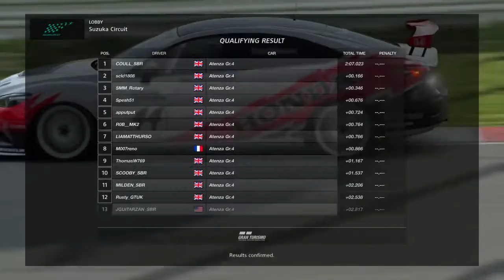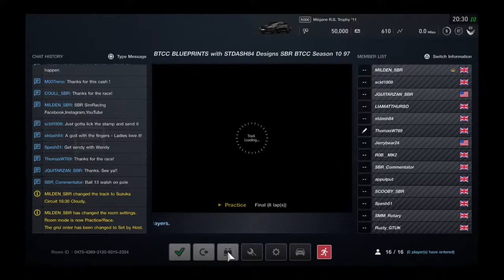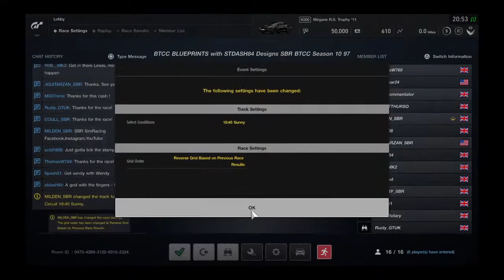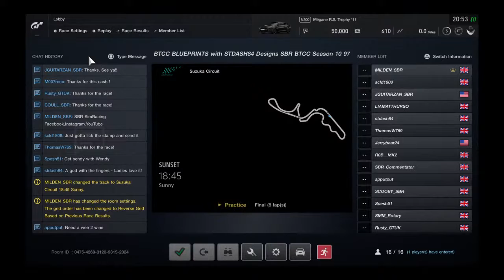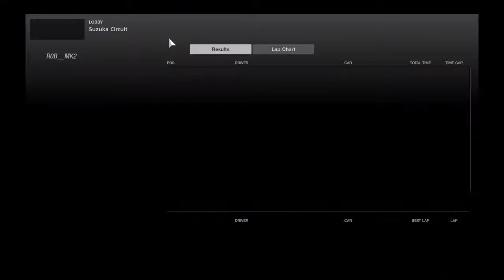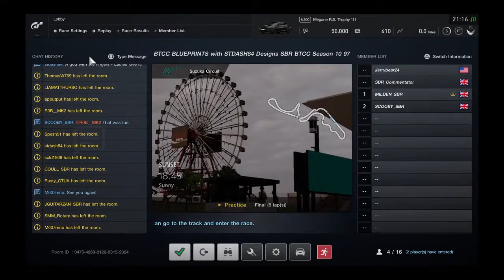SBR BTCC Blueprints S10 R4 with STDash84 Designs - Suzuka